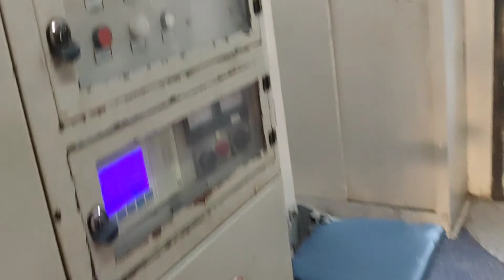DELHI TO KOLKATA TOUR😀😀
new-delhi

description
video background music and NCS thank you NCS team team and YouTube team🙏